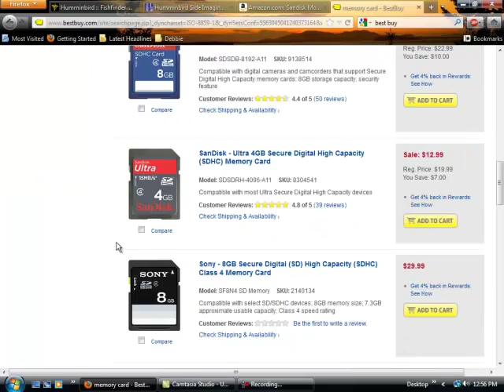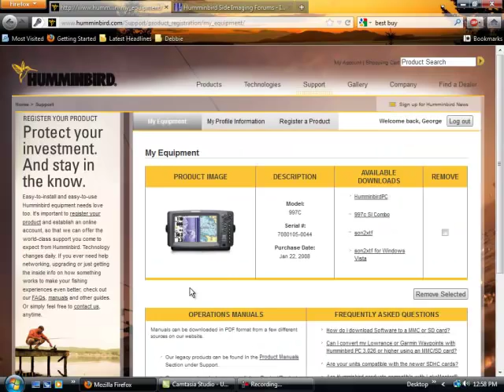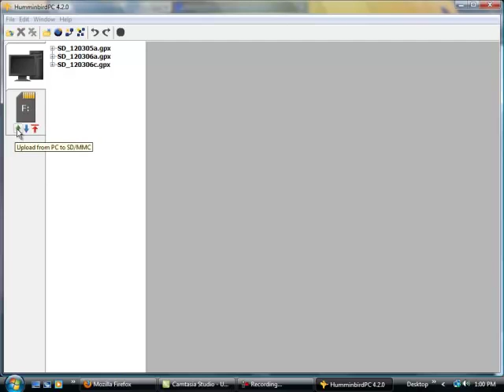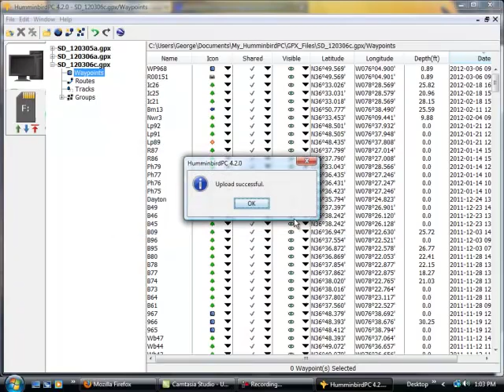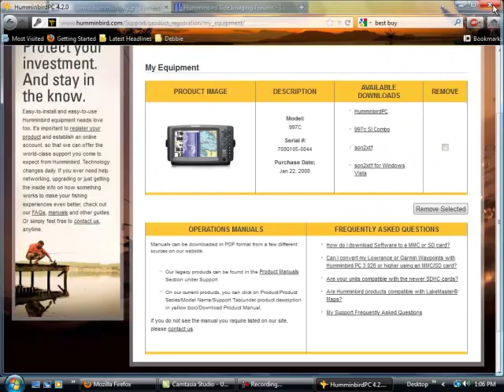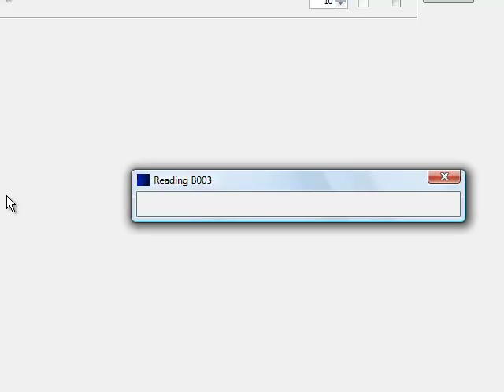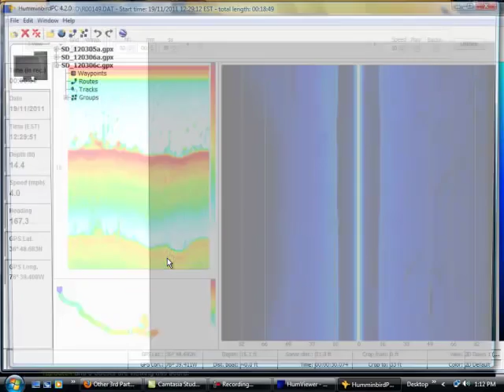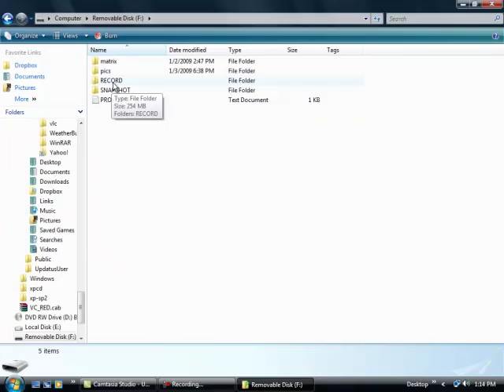Starting out with Humminbird Side Imaging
guide to using extra features of Hummingbird side imaing